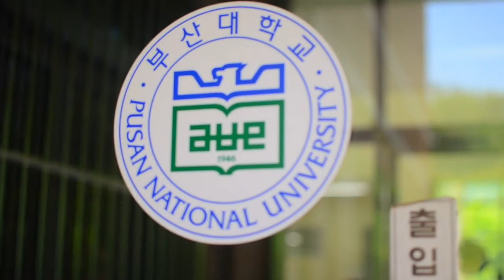Inspirasi Alumni TPB UGM - Maynanda Brigita - Pusan National University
Episode kali ini menampikan Maynanda Brigita Chrysta yang saat ini sedang menempuh program Master di Pusan National University, Korea Selatan.
Mbak Nanda menceritakan peneltian yang dilakukan di  PNU dan juga kisah semasa menjadi mahasiswa Teknik Pertanian dan Biosistem UGM.

Kesempatan untuk studi lanjut di luar negeri terbuka luas untuk lulusan DTPB UGM.

Video & Editing
Andrew Nugroho
Ardwisa

Tim Media
Dr. Andri Prima Nugroho
Dr. Arifin Dwi Saputro
Dr. Murtinigrum
Mukhoirotul Khomsah, STP.